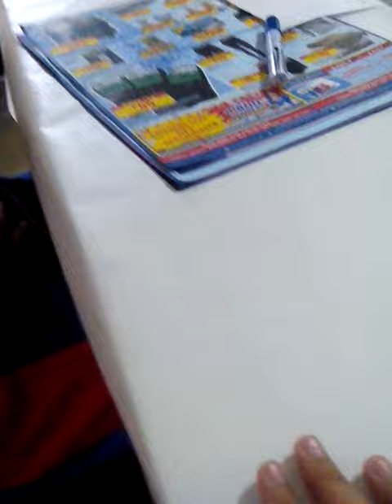My uncle's tamed girl cat!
Please come up with a name for her!